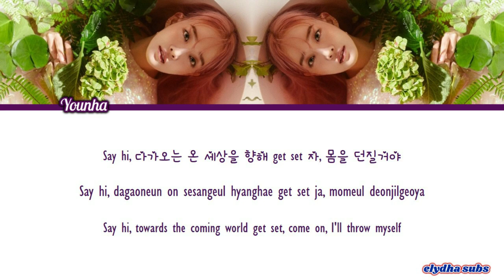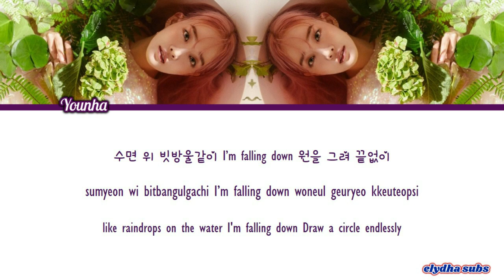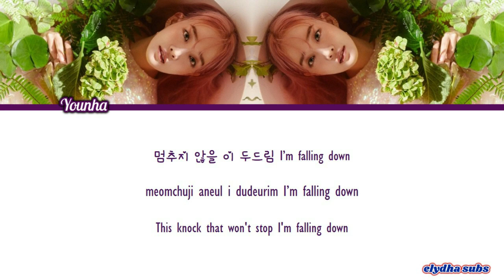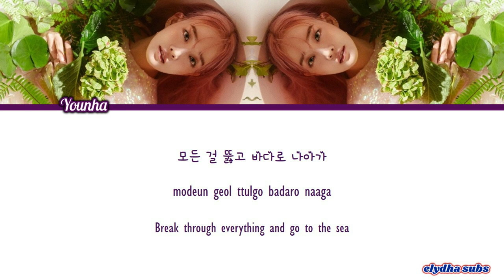YOUNHA - Wish (물의 여행) [HanIRom|Eng Lyric]